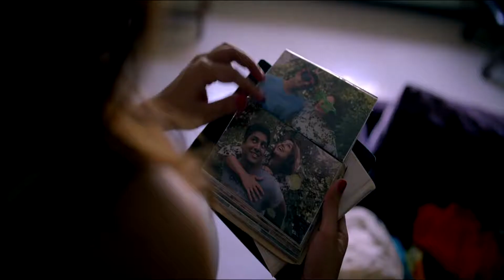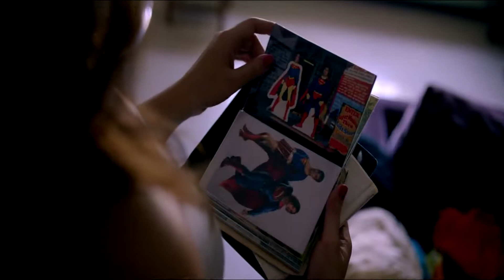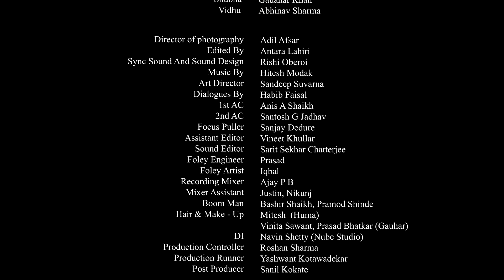Ek dopahar - Short Film | Huma Qureshi | Gauhar Khan | Big Screen Video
Raina, a young woman, decides to reconnect with her old lover after eight long years. However, when she meets his wife, the conversation between the two results in an unexpected revelation.

Written & Directed By - Swati Srivastava
Produced By - P S Chhatwal, Habib Faisal, Reecha Sinha
Associate Producer - Ravi Singh

Cast
Raina  - Huma Qureshi
Shubha  - Gauahar Khan
Vidhu - Abhinav Sharma

Crew
Director of photography -  Adil Afsar
Edited By  -  Antara Lahiri

Let’s collaborate to elevate your brand, amplify your message, and achieve your goals.